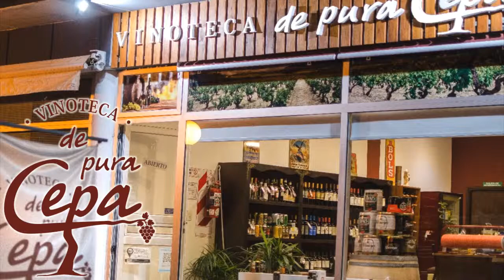De Pura Cepa 02 18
De Pura Cepa
San Martín 1092  (Arroyo Seco)

PubliLED ®
Villa Constitución/Empalme-Pavón-Fighiera/Arroyo Seco